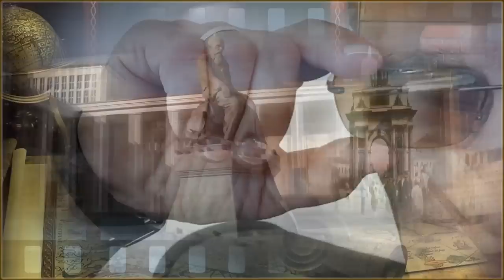"Загадка"...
Земляки! Дорогие мои МОСКВИЧИ! С ПРАЗДНИКОМ НАШЕГО ГОРОДА!

"Я выросла из времени Ассоль,
Как из короткой, слишком тесной юбки,
Но сделалась способной на поступки
И неспособной верить, уж позволь,
С благоразумьем об руку бродя,
Забыть о глупой радостной отваге,
Ботинками не черпать вешней влаги,
Не бегать летом под шатром дождя.
Истлели в лавках алые шелка,
Махнула вера, потерявши стойкость,
Вниз из окошка с видом на помойку
И даже не сказала мне "пока".
И ничего не значит слово "боль",
Бессмысленное, как из недр рапана
Далёкий зов нездешних океанов,
Оставшихся во времени Ассоль.
А ты твердишь мне, что придёт пора
И алых парусов, и новых правил.
Как ты неправ! Оставь. Я знаю правду,
Что завтра умерло. Ещё позавчера.
И от камней не стоит ждать плодов,
Нас жизнь имела в самых разных видах,
И если даже хватит сил на выдох,
То вовсе не останется на вдох.
А тот, кто показал нам Зурбаган -
Экскурсовод, обманщик и волшебник -
Он в этот миг был просто непотребно,
Взахлёб, до невменяемости пьян.
Вот и придумал несусветный бред,
Но Грэй кому-то продал каравеллу,
Ассоль непоправимо повзрослела,
Так быстро, за каких-то 70 годов.
Налётом губы обметала соль,
Осевшая из ветра, что доносит
Мотивы закоулков феодосий...
(Левенталь)

Материалы, используемые в видеоролике, находятся в открытом доступе и используются в некоммерческих целях.